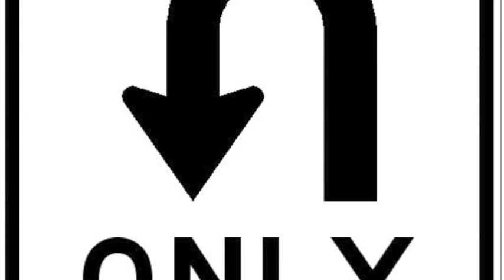Quail Man (beat by Nate Kiz)